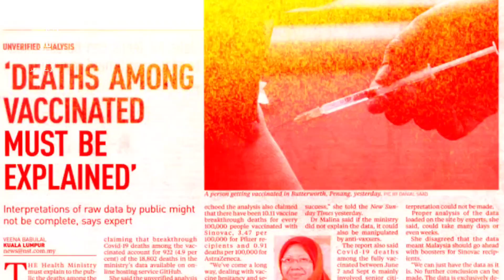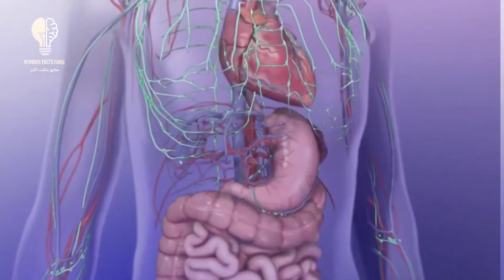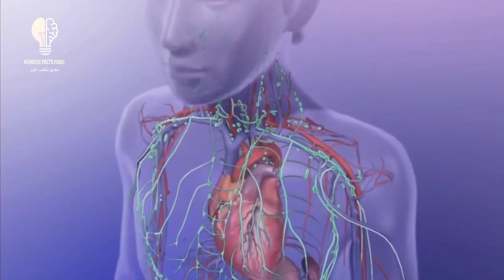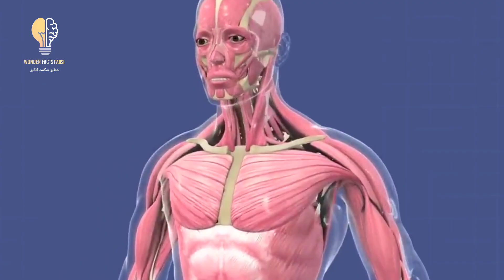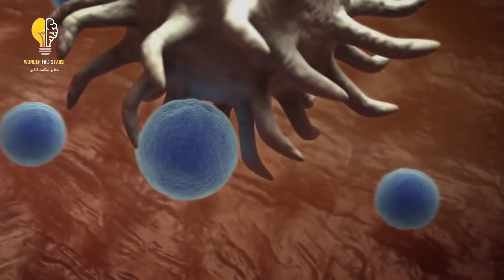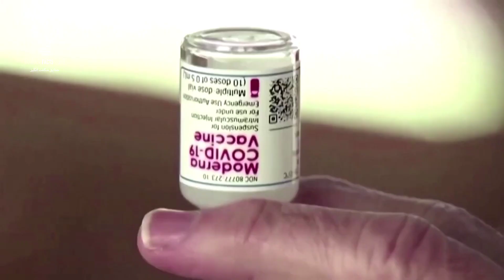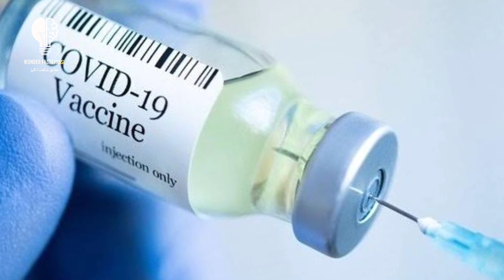عوارض جانبی واکسن ها: زدن واکسن واقعا چقدر خطرناکه؟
عوارض جانبی واکسن ها: زدن واکسن واقعا چقدر خطرناکه؟ @WonderfactsFarsi
6 حیوان باستانی و ماقبل تاریخی ترسناک تر از دایناسورها@WonderfactsFarsi

کفتار و شیر: ملکه های قاتل دنیای حیوانات@WonderfactsFarsi

 تا آخر این ویدیو با من باشید, لایک و کامنت یادتون نره دمتونم گرررم🙏❤️🙏
اینجا کانال wonder facts farsi@( حقایق شگفت انگیز فارسی) و من peyman golmohamadi(پیمان گل محمدی) هستم.تو این کانال براتون از واقعیت های عجیب جهان اتفاقات عجیب ولی واقعیت و دانستنی های کوتاه از حقایق شگفت انگیز فارسی و چیزهای عجیب غریب تاریخ و چیزهای عجیب و غریب در جهان ویدیو میزارم امیدوارم که از دیدن این ویدیو لذت ببرید و کلی حال کنید لایک کامنت و سابسکرایب یادتون نره چون اینجوری از من و کانال خودتون حمایت میکنید دمتوووونم گرررم خیلی دوستون دارم❤️❤️❤️⚘⚘⚘

یادتون نره پیج اینستاگراممو فالو و حمایت کنید❤️❤️❤️👇👇👇دمتووونم گرررم

پشت پرده عجیب و غریب معماهای حل نشده دنیا:از مسمومیت بازیگران فیلم تایتانیک تا پیش بینی مرگ

پرونده های حل نشده مرموزترین ناپدید شدن های تاریخ: قتل توماس ادیسون برای رسیدن به قدرت

راز منطقه مرموز 51 چیست: حقایق عجیب و غریب منطقه 51 محرمانه ترین مکان ایالت متحده آمریکا

راز و داستان ترسناک و پنهان عکس ها: حقایق ترسناک و عجیب و غریب پشت عکس ها که باورتون نمیشه

راز حادثه وحشتناک و عجیب گذرگاه دیتلوف:معمای عجیب و حل نشده مرگ ۹ کوهنورد قسمت دوم